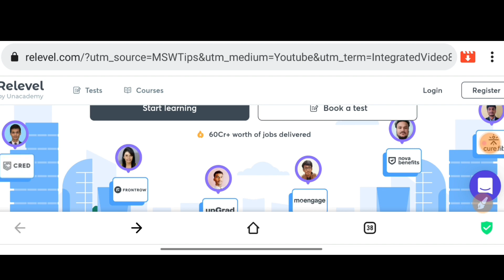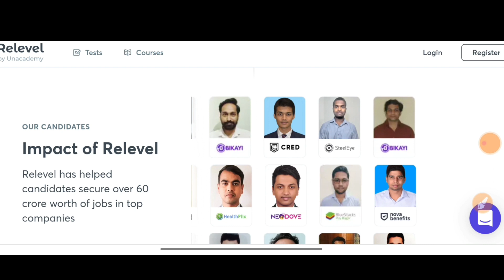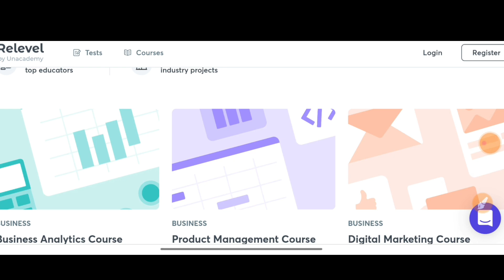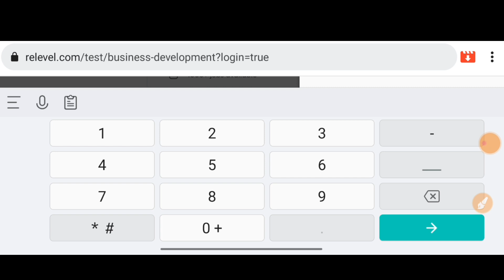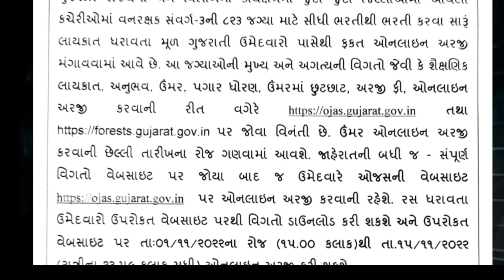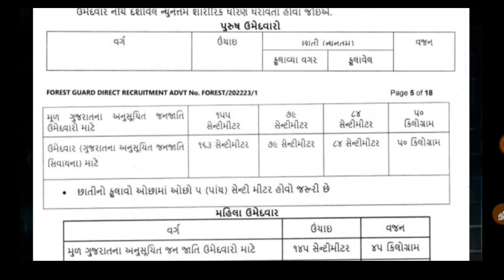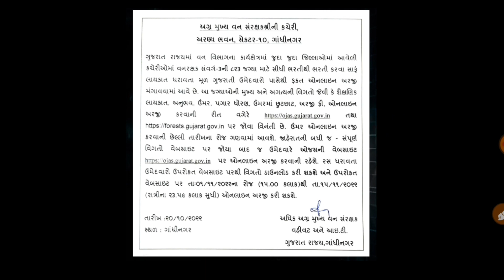Varg mate bharti //Gujarat Government job Last Date //Forest Department official requirement 2022